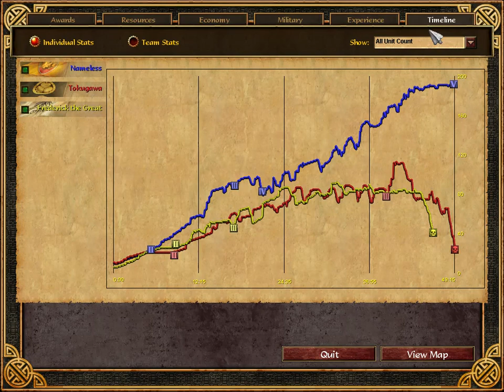Age of Empires 3 India VS AI German AND AI Japan